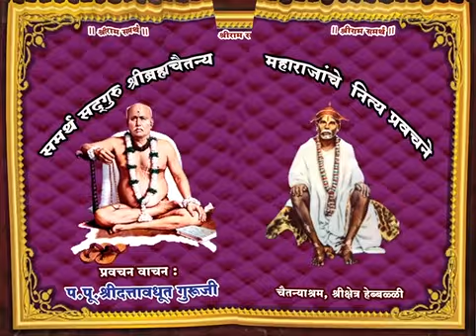Marathi Pravachan Vachan (November 8)